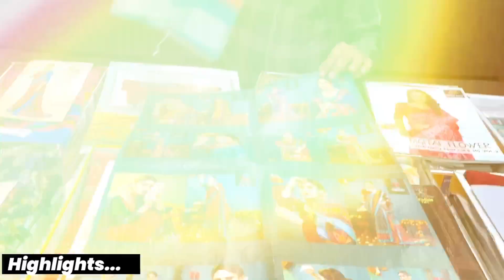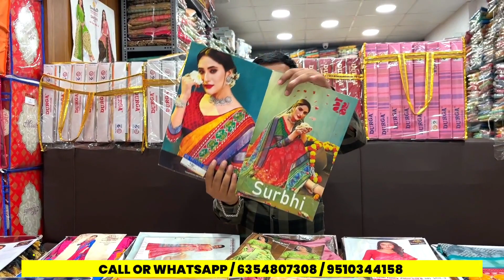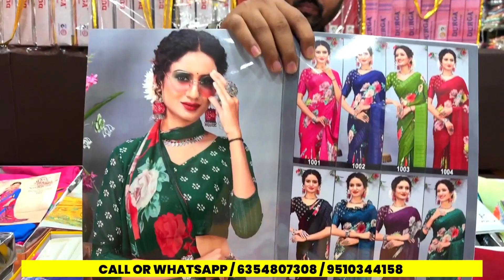ये रेट में पूरे मार्केट मे नही मिलेगा ऐसा लाजवाब कलेक्शन/होलसेल साडी मार्केट सूरत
513 ΤΟ 516,

5th FLOOR VARDHAN TEXTILE MARKET OPP.SAMRAT INTERNATIONAL SCHOOL, PARVAT PATIYA, SURAT-394210

ladies suit
Sandeep zone
business guru

business guru
hemant zone
poonam vlogs
the textile blogger
wholesale market
Ajmera fashion
sumit jain
rajshree fashion
sai dresses
saini sahab vlogs
altaf vlogs
cheapest market
mdz vlogs
textile yatra
chauhan bros
the textile blogger
kuch nya kuch hatke
ajmera fashion odisha
All in one services
market guru
ajit zone
puneet jain vlogs
Ajmera Fashion - Synthetic Saree Manufacturer
Oru Happy Family
#₹100 की साड़
सस्ती साड़ी
Fancy saree wholesale